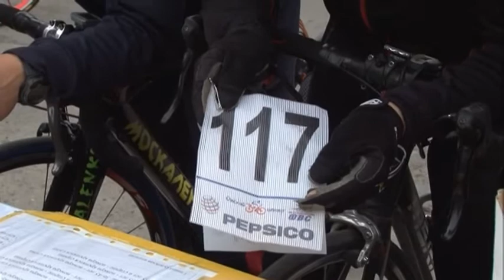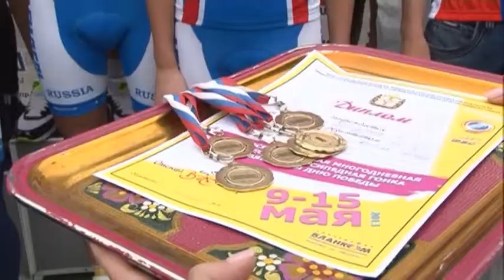XXXII Юношеская многодневная велосипедная гонка посвящённая дню победы. 9-15 мая 2013 года. Омск